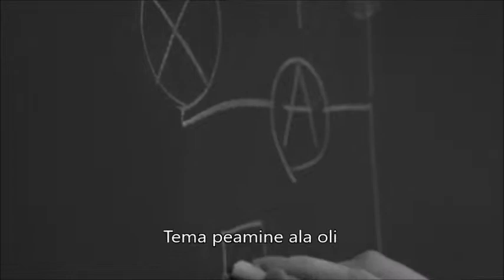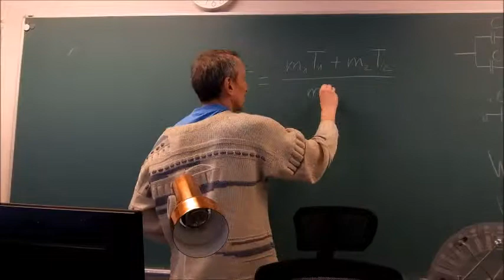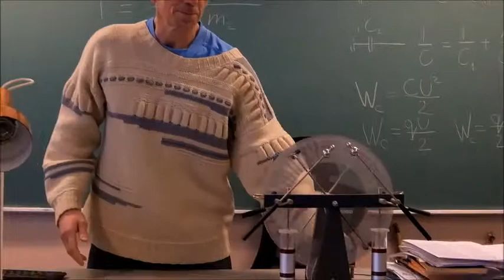Georg Wilhelm Richmann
GAG ajaloofilm

Autorid: Annika Annus, Marta Vunš, Mia Lota Ojaots, Kaili Parts (12.c)

Algselt avaldatud: 12. sept 2018
Gustav Adolfi Gümnaasiumi sotsiaalmeedia: